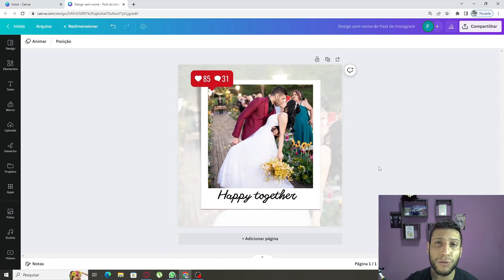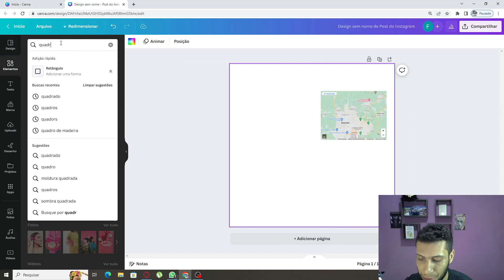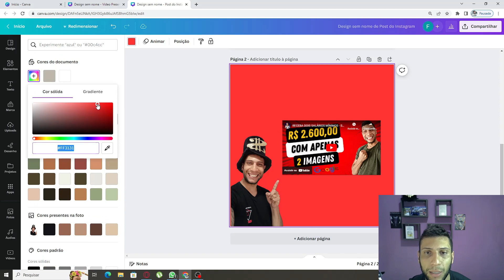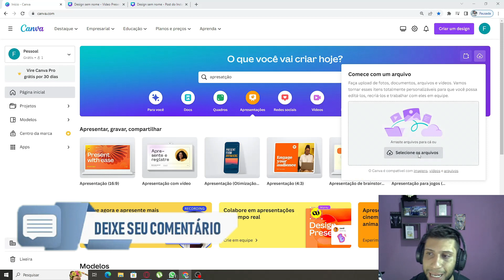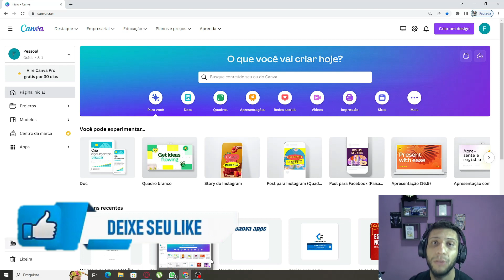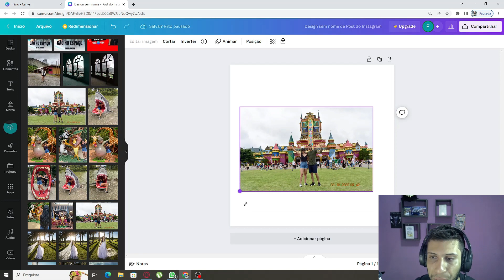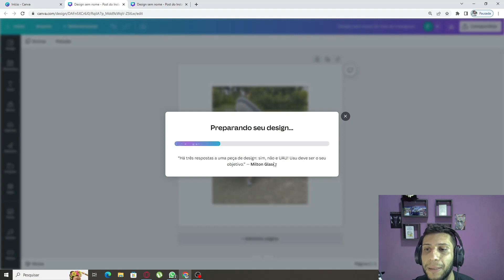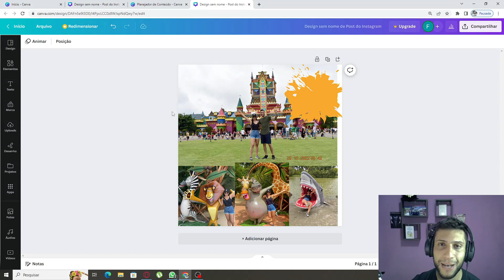RENDA EXTRA COM SUAS POSTAGENS - INSTAGRAM E FACEBOOK NO CANVA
🔥 Apoie o canal e aprenda a ganhar dinheiro na internet com o Canva por apenas R$67

Apoie o canal e estude comigo e aprenda a ganhar dinheiro na internet com o Canva Neste vídeo mostro alguns apps dentro do canva, que vai facilitar muito sua vida profissional.